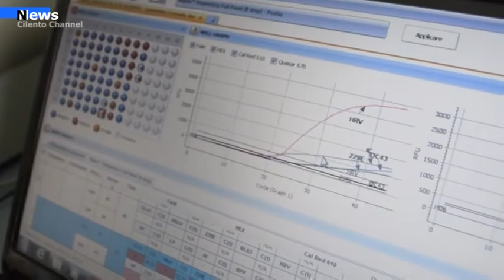Campania, Covid in aumento,De Luca : Non esagerare con preoccupazioni, ma tenere mascherina"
Sulla salita dei contagi di covid in Campania "dobbiamo stare attenti, senza esagerare sulle preoccupazioni ma senza superficialità. Da tre, quattro giorni c'è stato l'aumento di ingressi in terapie intensive". Lo ha detto il governatore della Regione Campania Vincenzo De Luca